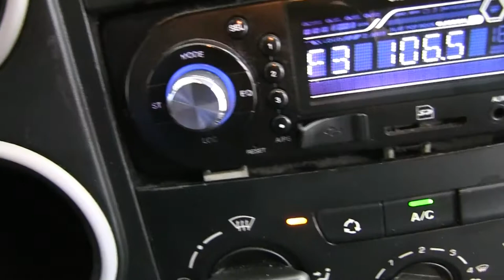Peugeot / Partner / 2013 - J502602